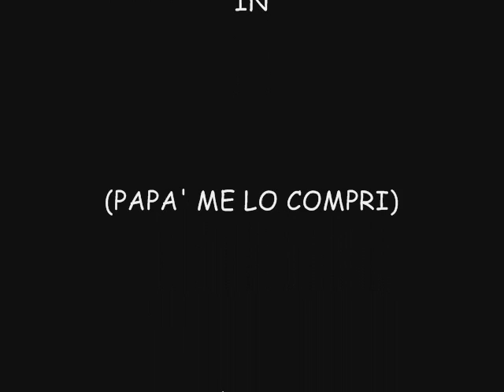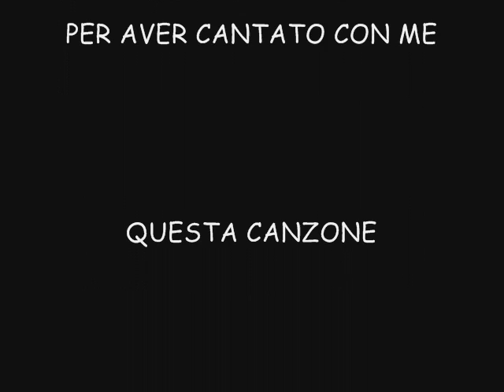ANDREA (PAPA' ME LO COMPRI)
SCRITTO E MUSICATO DA D.F.R.SOUNDSTUDIO